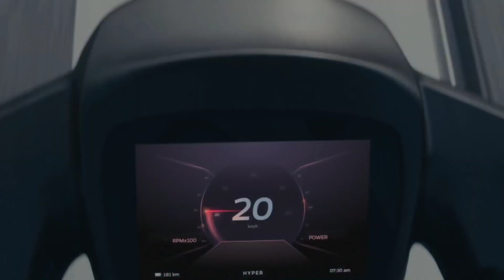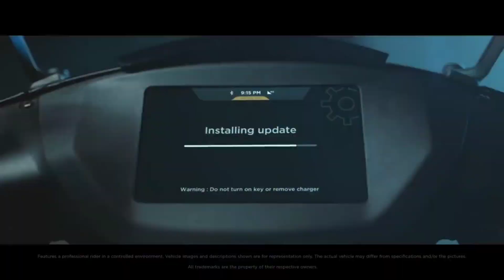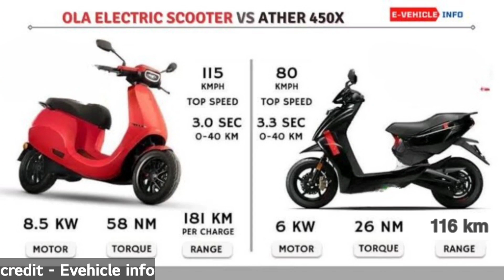Ola खा जाएगी Ather को 😥? Subscription free करना काफी हैं ?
doston is Bagiya Mein Humne Baat kari hai ola electric ne apne electric scooter S1 Kaise Bhari pad raha hai ather 450x scooter pe

Camera (mobile)

ACTION CAMERA

Mic 1

Mic 2

Mic i will be using

About :

Ev gyan channel electric vehicle ko samarpit channel h . Hamare channel pe apko Electric vehicle jagath se judi bahut sari video milegi chahe wo Electric vehicle news ho , electric motorcycle ya scooter review , Ya Electric vehicle interview .

Yha par meri kosis rehti h ki khule andaaz me apko electric vehicle content diya jaaye , taki video informative ke sath entertaining bhi ho .

Thank you - Ev gyan